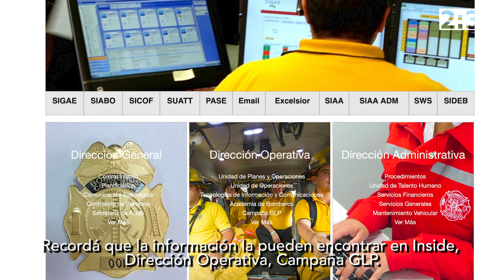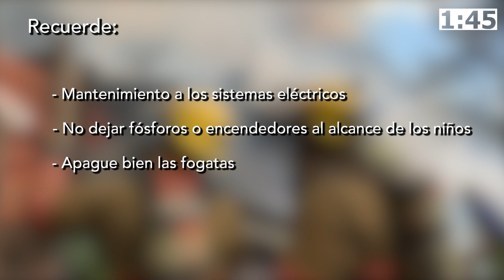Vídeo boletín 02 - 2020